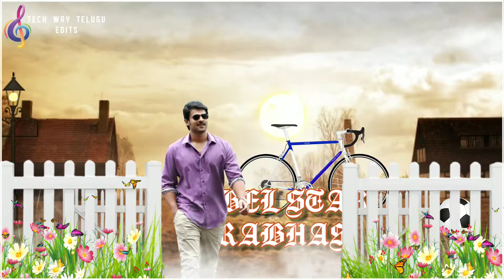Rebel Star Prabhas Love Whatsapp Status Telugu/Telugu Trending Whatsapp Status/Radhe shyam Status 💖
Rebel Star Prabhas Whatsapp Status Telugu.
Do Follow Me On Sharechat For More Videos Like This.
I Have 4k Followers On Sharechat.